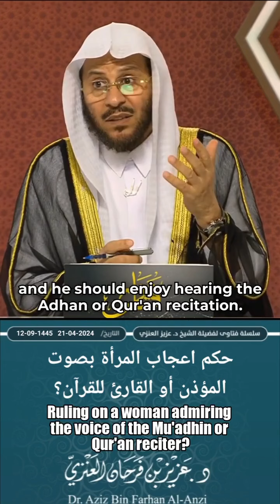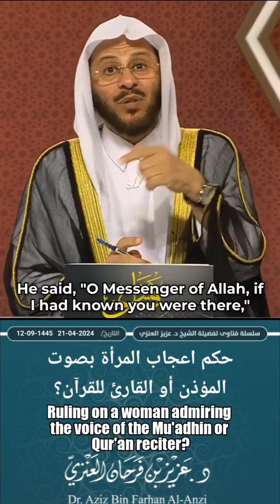Melodious voices......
Admiring the melodious voices of muafhin and qari.